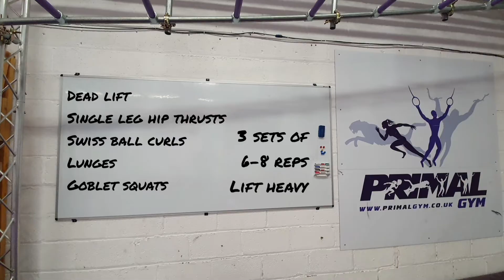Increase Lower Body Strength With This Workout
If you're looking to increase your full body strength, this workout is perfect for you.

This makes up one day of a 4 day split;

Day 1: Upper Body Strength
Day 2: Lower Body Strength
Day 3: Rest
Day 4: Upper Body Strength
Day 5: Lower Body Strength
Day 6: Rest
Day 7: Rest

This workout comprises of 5 exercises that target the major muscle groups of the lower body; glutes, quads and hamstrings.

Dead Lift
Single Leg Hip Thrusts
Swiss Ball Curls
Lunges
Goblet Squats

You should perform 3 sets of 6-8 reps of each exercise, taking 2 minutes rest between sets in order to full recover. The weight you use should be heavy, to the point that you may fail on the 5th or 6th rep of the last set.

This programme should be performed for a minimum of 4 weeks in order to see improvements in strength.

For more information on how to find the right exercise programme to suit your goals, go

Sign up for Primal Online to get access to a comprehensive range of exercise classes live throughout the week.

We have a wide variety of tutorials, workouts and warm ups covering Gymnastics, Obstacle Racing, Calisthenics, Yoga, Pilates and more.